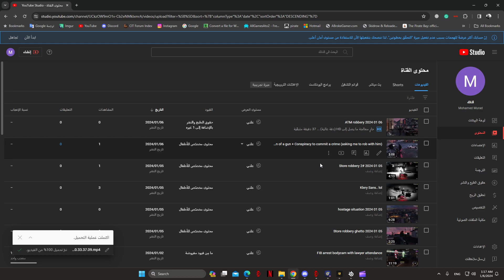store robbery gas station at ghetto 2024 01 06